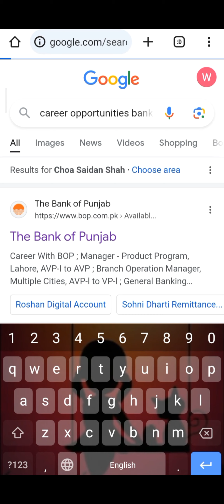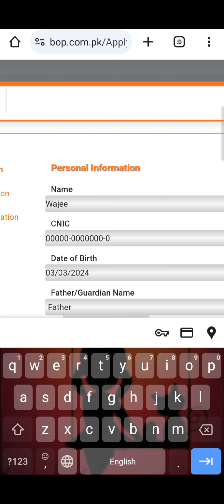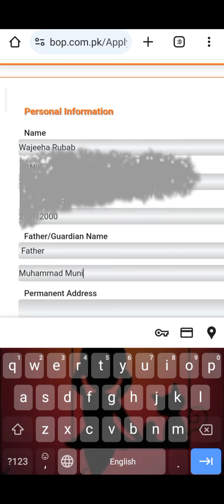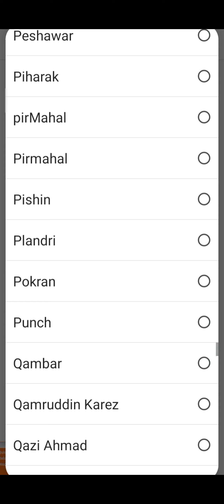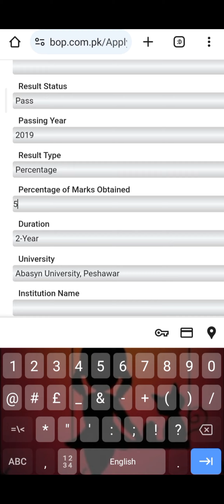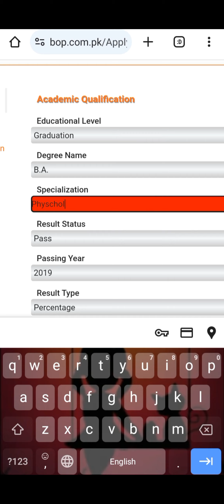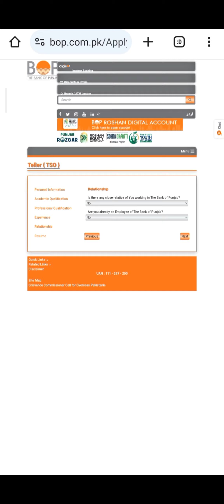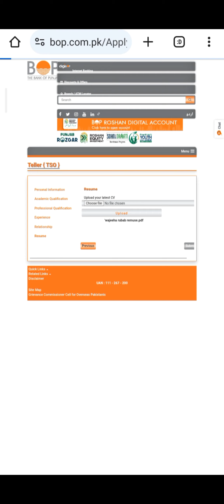Bank of Punjab Job Application Guide & New 2024 Job Announcements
Learn how to apply for jobs at the Bank of Punjab in 2024! We'll guide you through the application process and share exciting news about new job openings.

"Your Complete Guide to Applying for Jobs at Bank of Punjab | Exciting 2024 Job Announcement.

Are you looking to kickstart your career with the Bank of Punjab? Look no further! In this video, we've got everything you need to know about applying for jobs at one of Pakistan's leading banks. From crafting the perfect resume to acing the interview, we'll walk you through each step of the application process.

But that's not all – we're also thrilled to announce new job openings at the Bank of Punjab for 2024! Whether you're interested in customer service, finance, or IT, there's a position for you. Join us as we reveal the latest job titles, qualifications, and application deadlines. Don't miss this opportunity to take your career to new heights!

1.
2.
3.
4.
5.
6.
7.
8.
9.
10.
11.
12.
13.
14.
15.
16.
17.
18.
19.
20.
21.
22.
23.
24.
25.
26.
27.
28.
29.
30.
31.
32.
33.
34.
35.
36.
37.
38.
39.
40.
41.
42.
43.
44.
45.
46.
47.
48.
49.
50.